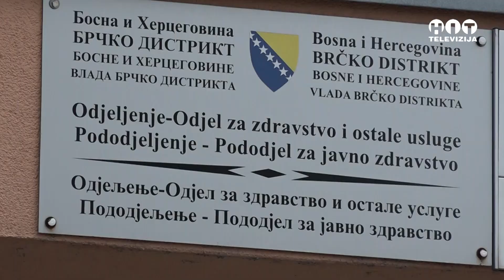Uskoro novi zakon o poljoprivrednom zemljistu u Distriktu - Hit Televizija Brcko